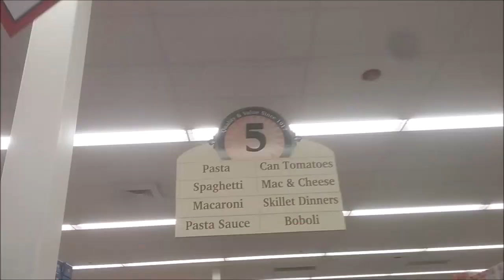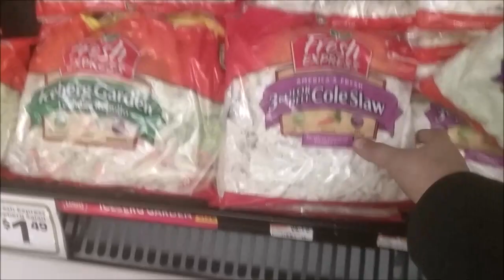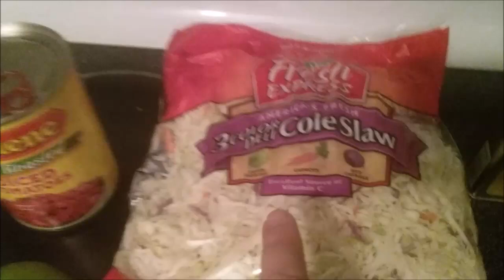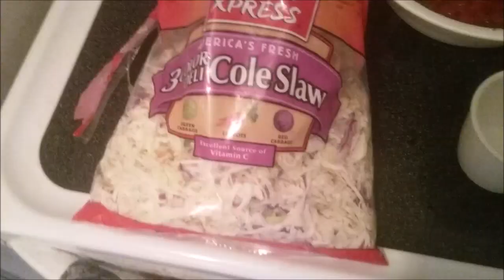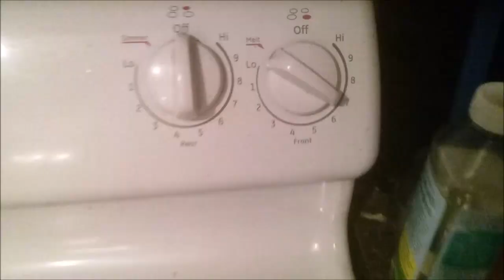Busy Tuesday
Work, groceries, truck repairs, Halloween makeup, tacos.